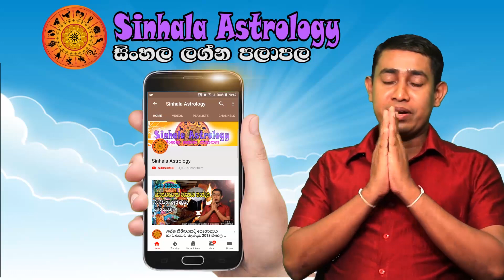Lagna palapala 2020.01.21 | Daily horoscope 2020 | Ada Lagna Palapala | Sinhala Astrology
lagna palapala
horoscope
daily horoscope
aquarius
cancer horoscope
horoscope for today
horoscope dates
horoscope match
horoscope matches
horoscope matching
horoscope gratui
horoscope gratuit
horoscope gratuite
horoscope gratuites
horoscope gratuits
horoscope in hindi for today
horoscope chinoi
horoscope chinois
horoscope chinoise
horoscope compatibility
horoscope christine haas
horoscope demain
horoscope hindi
horoscope in hindi
horoscope lion
horoscope balance
horoscope capricorne
horoscope elle
horoscope gemeau
horoscope gemeaux
horoscope junkie
birthdate compatibility

lagna palapala,
2020 lagna palapala,
2020 horoscope,
Horoscope 2020,
sathiye lagna palapala,
Mesha 2020,
Vrishabha 2020,
Mituna 2020,
Kataka 2020,
Sinha 2020,
Kanya 2020,
Tula 2020,
Vrischika 2020,
Dhanu 2020,
Makara 2020,
Kumbha 2020,
Meena 2020,
Aries 2020,
Taurus 2020,
Gemini 2020,
Cancer 2020,
Leo 2020,
Virgo 2020,
Libra 2020,
Scorpio 2020,
Sagittarius 2020,
Capricorn 2020,
Aquarius 2020,
Pisces 2020,

2020 Aries,
2020 Taurus,
2020 Gemini,
2020 Cancer,
2020 Leo,
2020 Virgo,
2020 Libra,
2020 Scorpio,
2020 Sagittarius,
2020 Capricorn,
2020 Aquarius,
2020 Pisces.

Meena,Pisces,Jupiter,Venus,Mercury

2020 Mesha, 2020 Aries, 2020 Mars, 2020 Sun, 2020 Saturn,
2020 Vrishabha, 2020 Taurus, 2020 Venus, 2020 Moon & Rahu, 2020 Ketu,
2020 Mituna, 2020 Gemini, 2020 Mercury,
2020 Kataka, 2020 Cancer, 2020 Moon, 2020 Jupiter, 2020 Mars,
2020 Sinha, 2020 Leo, 2020 Sun,
2020 Kanya, 2020 Virgo, 2020 Mercury, 2020 Mercury, 2020 Venus,
2020 Tula, 2020 Libra, 2020 Venus, 2020 Saturn, 2020 Sun,
2020 Vrischika, 2020 Scorpio, 2020 Mars, 2020 Ketu, 2020 Moon & Rahu,
2020 Dhanu, 2020 Sagittarius, 2020 Jupiter,
2020 Makara, 2020 Capricorn, 2020 Saturn, 2020 Mars,
2020 Kumbha, 2020 Aquarius, 2020 Saturn,
2020 Meena, 2020 Pisces, 2020 Jupiter, 2020 Venus, 2020 Mercury,

2025 Mesha, 2025 Aries, 2025 Mars, 2025 Sun, 2025 Saturn,
2025 Vrishabha, 2025 Taurus, 2025 Venus, 2025 Moon & Rahu, 2025 Ketu,
2025 Mituna, 2025 Gemini, 2025 Mercury,
2025 Kataka, 2025 Cancer, 2025 Moon, 2025 Jupiter, 2025 Mars,
2025 Sinha, 2025 Leo, 2025 Sun,
2025 Kanya, 2025 Virgo, 2025 Mercury, 2025 Mercury, 2025 Venus,
2025 Tula, 2025 Libra, 2025 Venus, 2025 Saturn, 2025 Sun,
2025 Vrischika, 2025 Scorpio, 2025 Mars, 2025 Ketu, 2025 Moon & Rahu,
2025 Dhanu, 2025 Sagittarius, 2025 Jupiter,
2025 Makara, 2025 Capricorn, 2025 Saturn, 2025 Mars,
2025 Kumbha, 2025 Aquarius, 2025 Saturn,
2025 Meena, 2025 Pisces, 2025 Jupiter, 2025 Venus, 2025 Mercury